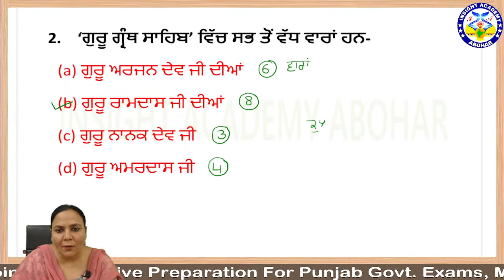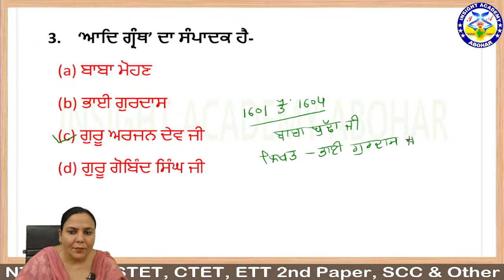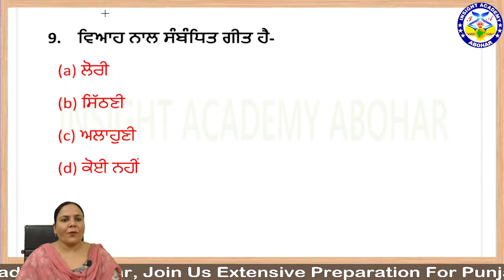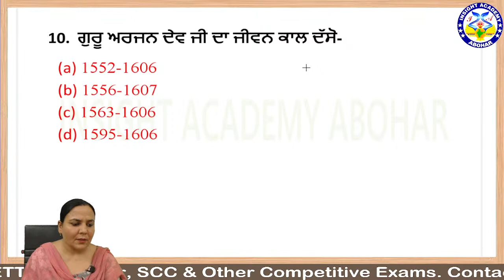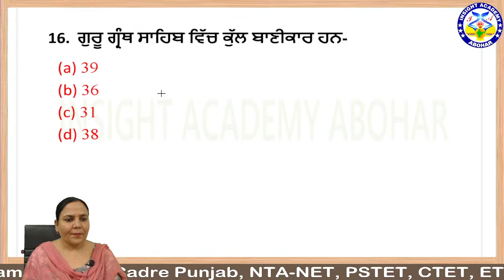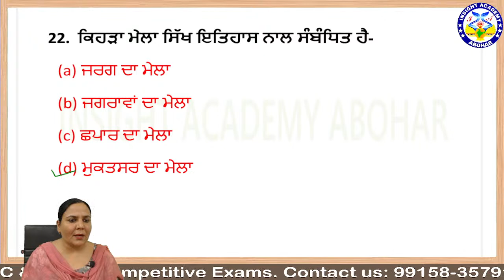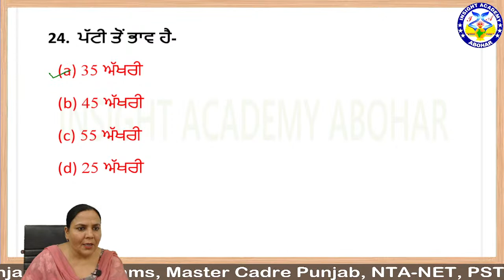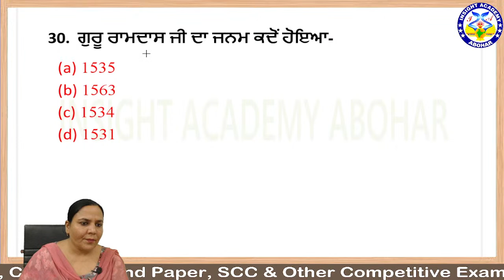ETT Cadre 5994 Punjabi / MCQ Lecture 13 / By Paramjeet Kaur | Insight Academy Abohar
ETT Cadre 5994 Punjabi MCQ Lecture By Paramjeet Kaur | Insight Academy Abohar

Online Coaching Start For Master Cadre, ETT 2nd Paper, Punjab Govt. Exams, SSC, BANK, RAILWAY And Other Competitive Exam.